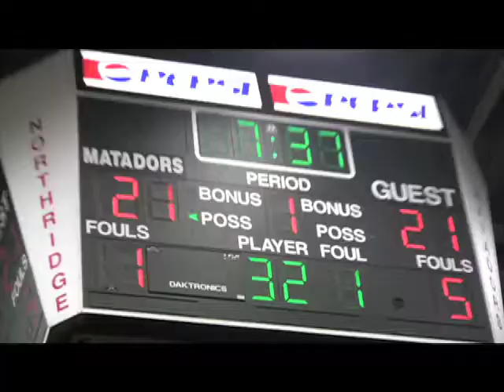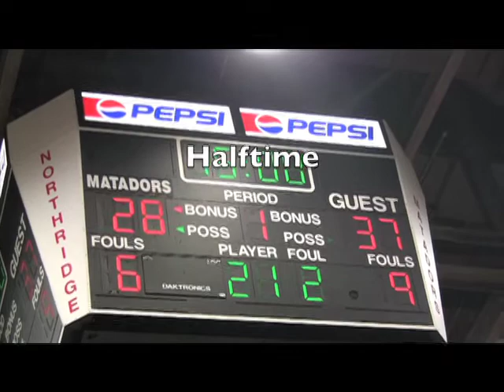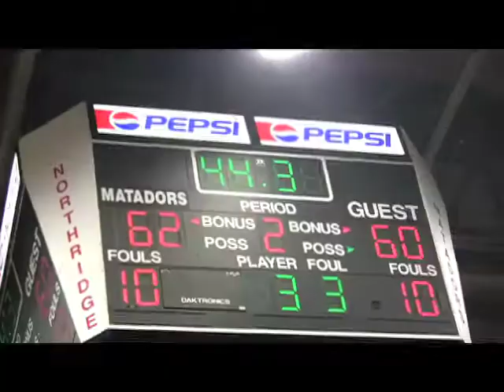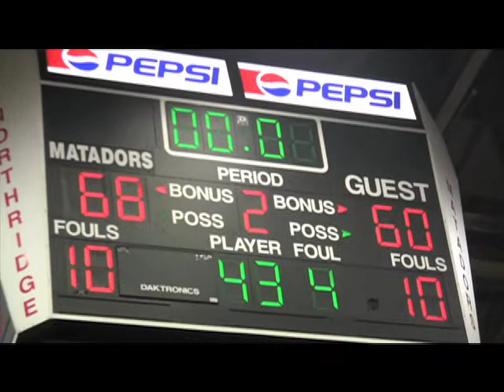MBB: UC Santa Barbara at Cal State Northridge Highlights (Feb. 24, 2011)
Highlights from UC Santa Barbara at Cal State Northridge, February 24, 2011.  Video courtesy Cassy Vasile, special for the Big West.